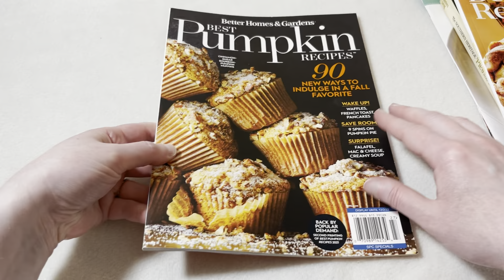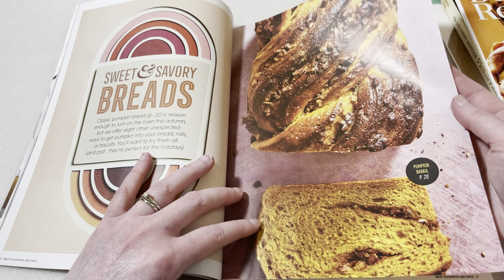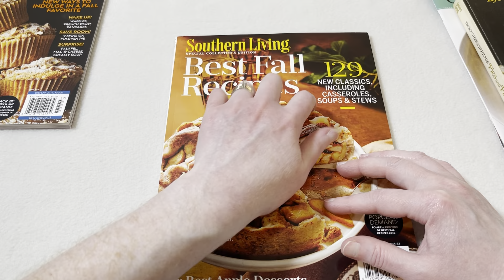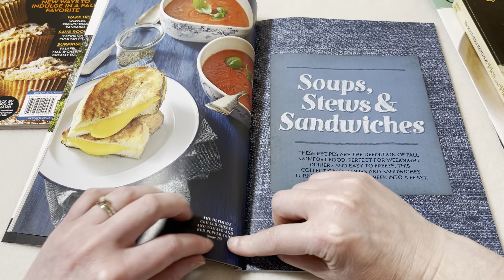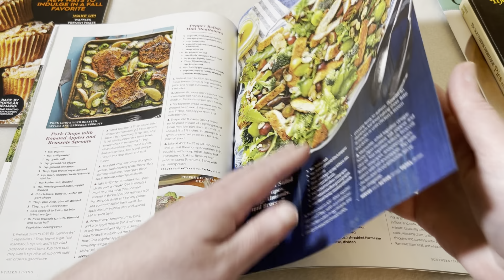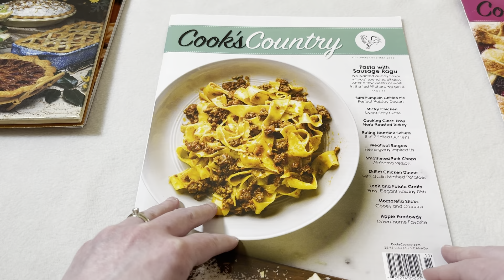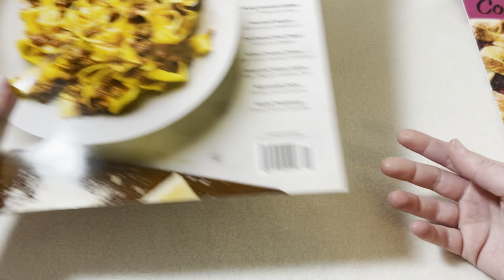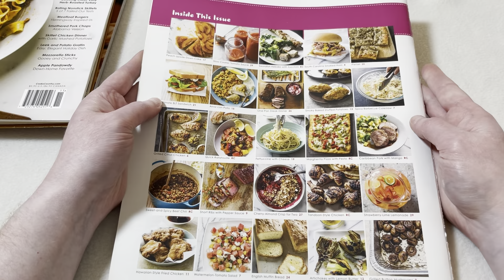ASMR 🍁🎃Fall Cooking Magazine Flip Through (Whispered, page sounds, paper scratching and tapping)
Hey there! Are you ready for fall?! I know I am. 🎃 Come join me for a magazine flip through of some fall-inspired cooking magazines. I hope it can help you relax!